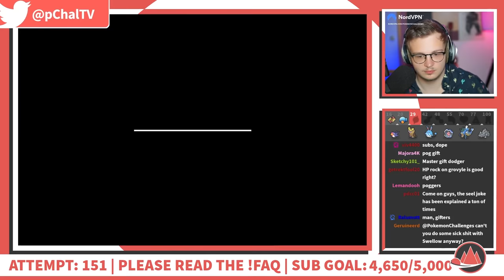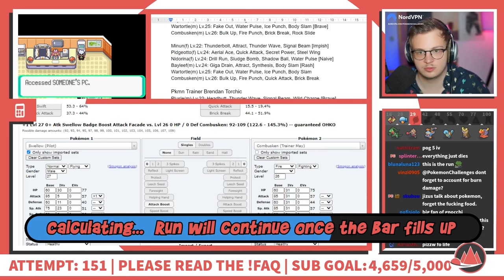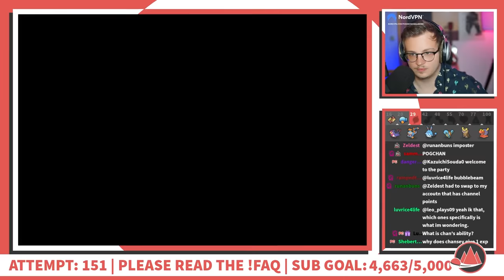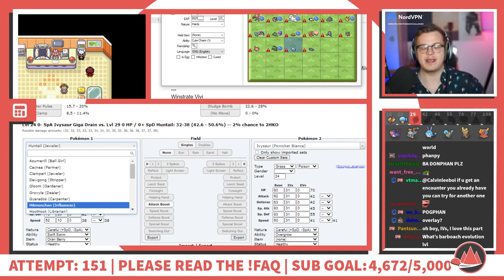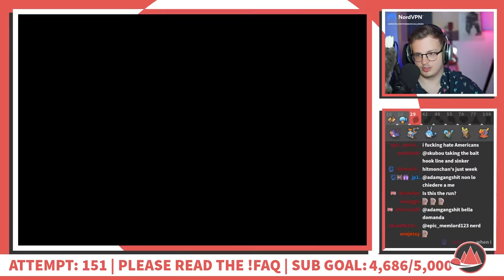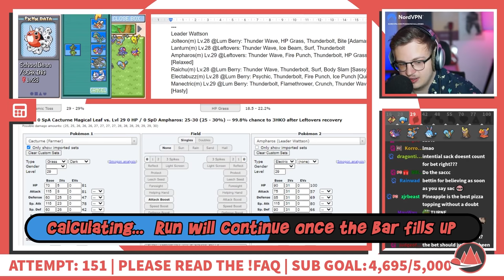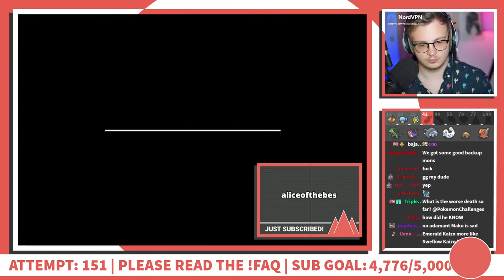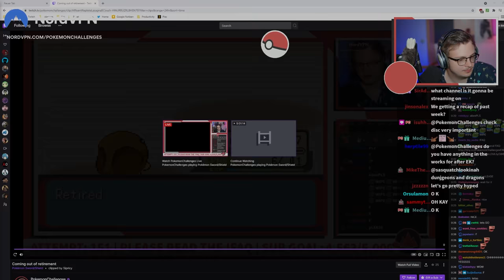Pokemon Emerald Kaizo - Hardcore Nuzlocke Attempt 151 Full Run - Part 3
Click▼

Rules:
Can only catch the first Pokemon on every Route
If a Pokemon faints, it's dead
No Item Use In Battle
Set Mode
Can't overlevel the next gym leader